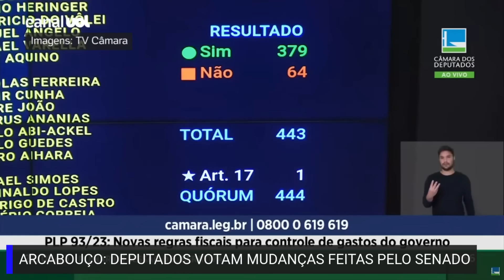Arcabouço fiscal: Câmara aprova texto-base sem emenda que agradava governo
A Câmara aprovou hoje (22), por 379 votos a favor e 64 contrários, o texto-base do novo arcabouço fiscal, que vai substituir o teto de gastos do governo. O projeto voltou para análise dos deputados após mudanças aprovadas pelo Senado, mas nem todas foram mantidas. Agora, os deputados votam os destaques (propostas de alteração), antes de o texto ir para sanção do presidente Lula (PT).